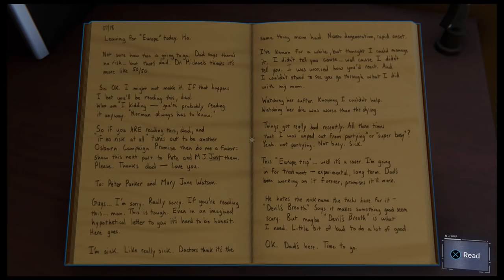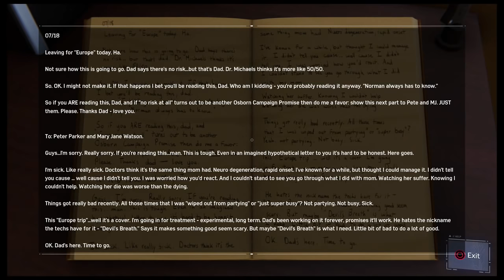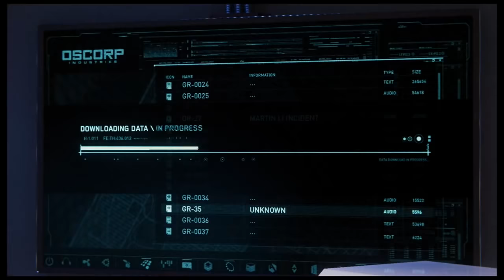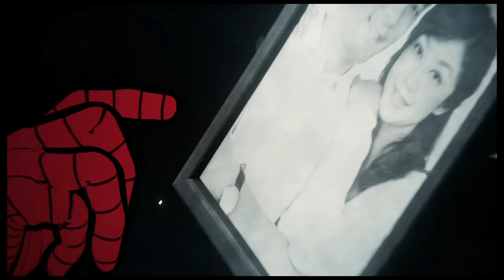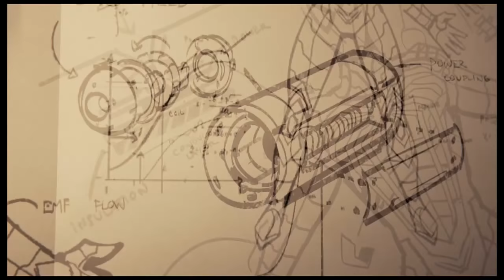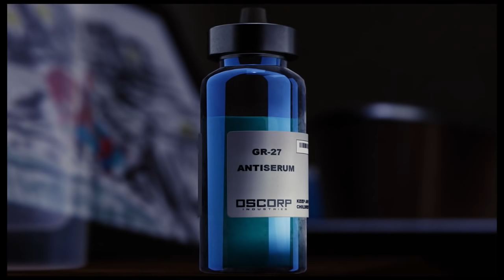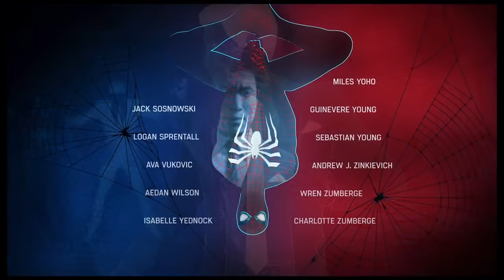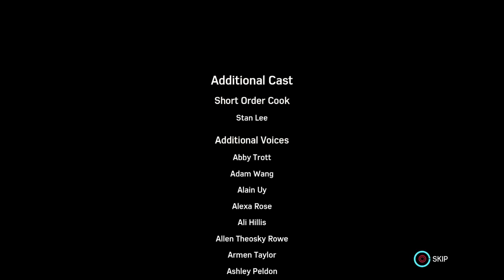Schroedinger’s Stream | Spoodermens Swugning Unto Acting! | Stream Four Star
Scott plays some Spider-Man for the PS4 on Stream Four Star